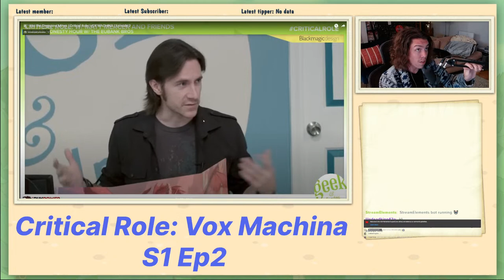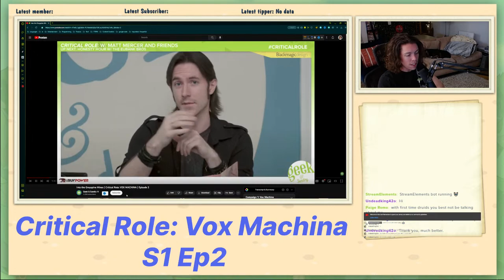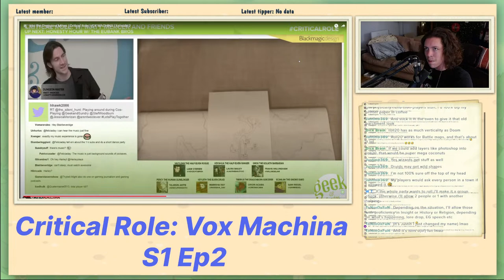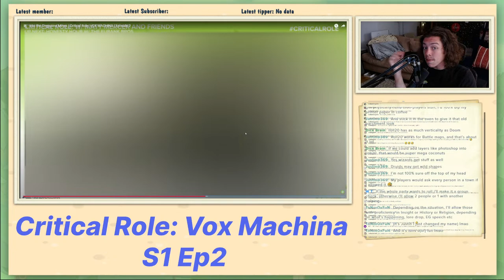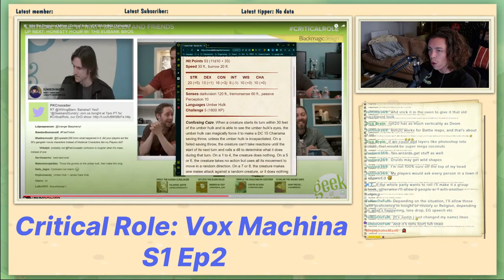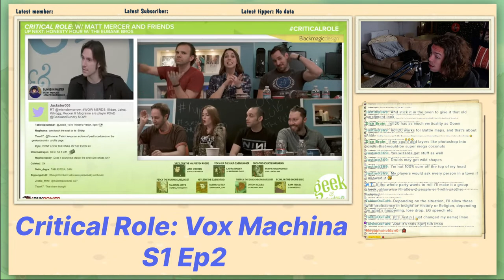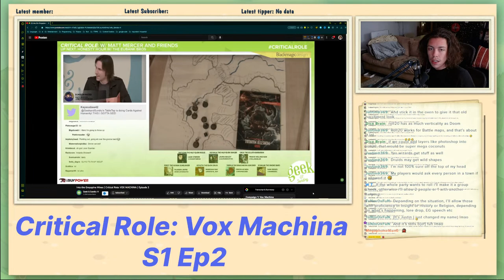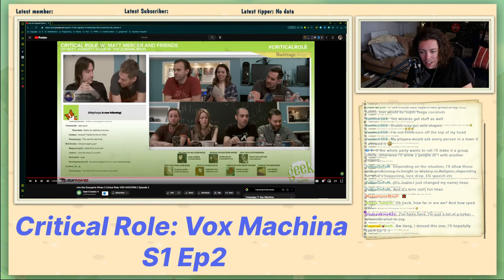DM watches Critical Role for the first time! | S1 Ep2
With the massive success of Critical Role, it's a crime that I haven't watched it, especially as Critical Role Campaign 3 has been breaking new ground in the space.

Well, I'm changing my watching habits today! Grab some popcorn, pull up a chair, and chill out while we watch Critical Role Campaign 1: Vox Machina!